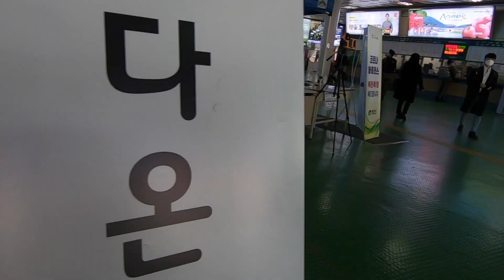NCOV OUTBREAK SOUTH KOREA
south korea is on danger to ncov-19 outbreak..this video was taken in seoul this morning feb 23 2020.always pray nakakatakot na talaga biglang pagdami nang infected..